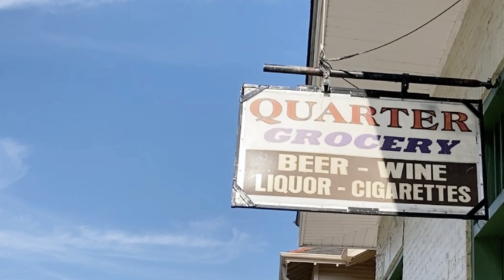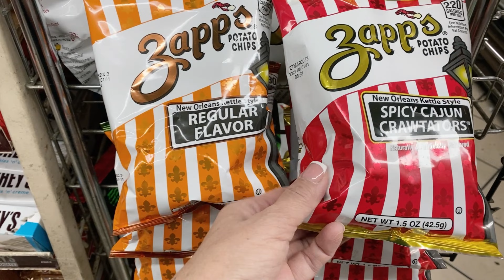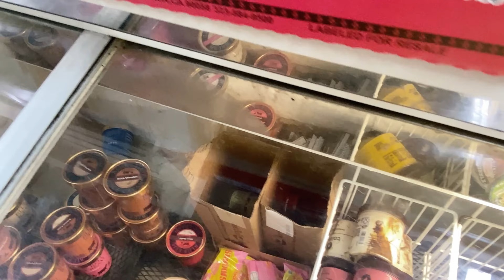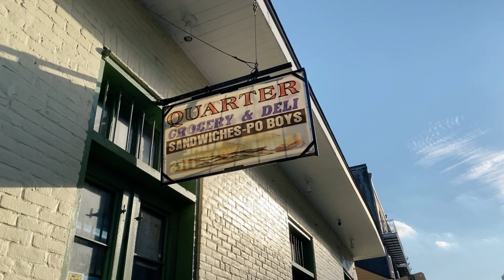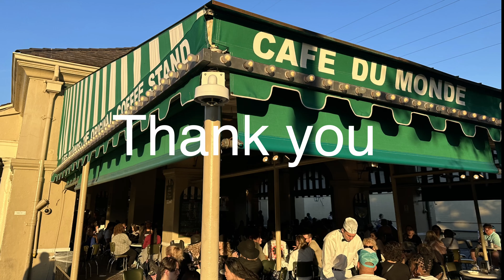PHẦN 2: PHỐ PHÁP (FRENCH QUARTER), New Orleans, Louisiana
PHẦN 2: Đi CHƠI VỚI "CHỊ BA"
Ba chị em trong ban nhạc gia đình Agostino đi chơi với "CHỊ BA" ở New Orleans, Louisiana.

PHỐ PHÁP (FRENCH QUARTER)
QUARTER GROCERY
Address: 836 Burgundy Street

0:00    Introduction
2:00    Quarter Grocery
9:50    Global guests
12:02  French Quarter walking tour

 @Café và Chuyện | Café & Chat
 @NHẠC HAY channel
 @CHUYỆN ĐÓ ĐÂY Ở MỸ